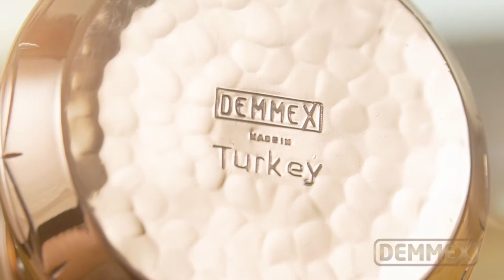DEMMEX Copper Teapot Kettle Stovetop Tea pot